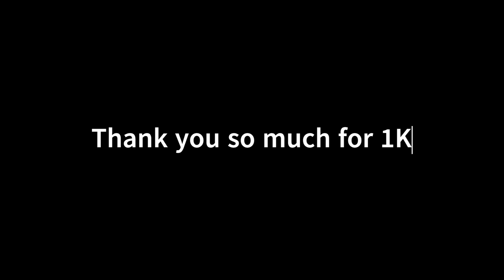Animating for 100 Days (Day 19)